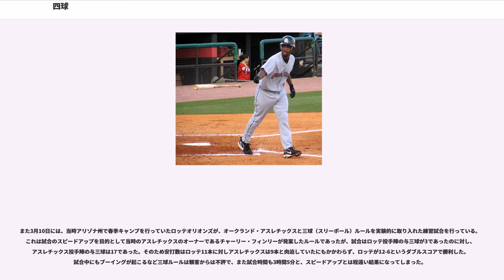四球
四球（しきゅう、英：Base on balls (BB) / Walk）は、野球の試合において投手が打者に対しボールを4球投げ出塁を許すこと。また、それによる出塁のこと。フォアボール（和製英語）とも言う。

1つの打席で4つのボールが宣告されると、打者に安全進塁権が与えられ、アウトにされるおそれなく一塁に進塁することができる。打者は走者となって一塁に進み、一塁に触れなければならない。このとき一塁に走者がいれば押し出されて二塁へ、二塁にも走者がいればこれも押し出されて三塁へ、さらに三塁にも走者がいればこれも押し出されて本塁へ、それぞれアウトにされるおそれなく進塁することができる（フォースプレイ）。

四球はボールインプレイである。したがって、例えば四球が宣告された投球が暴投または捕逸になった場合、打者走者を含めた走者は、安全に進塁できる塁より先の塁（2つ以上先の塁）に進んでもよいし、同時に盗塁が起こっていてこれが成功すれば盗塁による進塁も認められる。ただし、四球で安全に進むことが認められている塁は1つまでなので、それ以上先の塁に進もうとしてこの塁を越えてしまえば、野手に触球されるとアウトになる。また、塁に触れずに先の塁へ進んでしまったときもその塁に達したものとみなされるから、走者の身体へ触球されればアウトになるのはもちろん、野手が空過した塁に触球しアピールをすることでも走者はアウトになる（アピールプレイ）。

球審は四球を宣告するにあたって特にジェスチャーをすることはなく、ボールを宣告するのみである。かつては左手人差し指で軽く一塁方向を指差すジェスチャーを行っていたが、このジェスチャーはハーフスイングがあった際に塁審に判定を求めるときのジェスチャーと同様である為、現在は行わない事になっている。

走者満塁で四死球その他により一塁が与えられ、結果として押し出された三塁走者の得点がその試合の勝敗を決する決勝点となるケースで（最終回裏、延長回裏など）、打者走者が適宜な時間を経過しても一塁に進もうとしない場合にはアウトが宣告される。
また、三塁走者が本塁を踏もうとしない場合には、その三塁走者にアウトが宣告され、得点は認められない。ただし、こうしたケースで観衆がフィールドになだれ込んで三塁走者の本塁触塁や打者走者の一塁触塁を妨害した場合、観衆の走塁妨害として進塁や得点が認められる。

この状況において、打者走者あるいは三塁走者が、進もうとしないのではなく、次塁を踏み損ねて、しかも適宜な時間内に触れ直そうとしない場合は、守備側のアピールを待つことなく、当該（打者）走者にはアウトが宣告される。

守備側が戦術上の都合などで意図的に与える四球は、「故意四球」（敬遠）と呼ばれる。

与四球（よしきゅう）は、投手が打者に与えた四球の数を表す記録である。
上記の要領で打者に四球が記録されると同時に、投手には与四球が記録される。対戦打者の四球と対戦投手の与四球は必ず同数になる。

与四球率とは投手が1試合（9イニング）完投したと仮定した場合の平均与四球数である。すなわち次の式により求められる。
この値は投手の能力を評価する指標の1つであり、低ければ制球の良い投手と認識される。MLBにおける平均は3.2程度である。

打者には四球1が記録される。その打席は打席数にカウントされるが、打数にはカウントされない。その打席は出塁したものとして、出塁率に算入される。満塁時に四球が与えられると三塁走者が生還し1点が入る（押し出し）が、この際には打者に打点1が記録される。

複数の打者が関与して四球が成立したときは、4つ目のボールを選んだ打者に四球1の記録が与えられる。

投手には与四球1が記録される。また複数の投手によって1人の打者に四球が与えられた場合には、責任は以下のようになる。
よって、以下のような記録もあり得る。

5月6日の日本ハムファイターズ対太平洋クラブライオンズの試合で、日本ハムが二死満塁のピンチに、日本ハムの投手藤原真が太平洋の打者西沢正次にボークを犯してボールカウントを1ボールとしたため、三浦政基に交代させられた。ところが、三浦も西沢に4球投げて1ストライク3ボールで四球を与えて押し出し。次の打者ドン・ビュフォードにも2球でカウント0ストライク2ボールにしてしまい小坂敏彦に交代したが、小坂までもビュフォードに四球を与えてしまいまたも押し出し。上述の扱いにより、0ストライク1ボールで交代した三浦が西沢に四球を与えただけでなく、次打者ビュフォー...